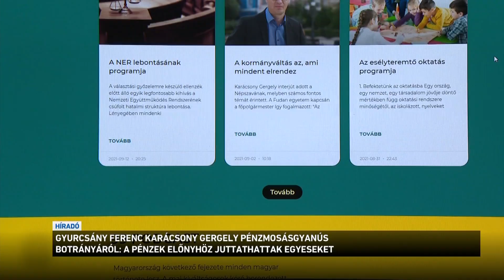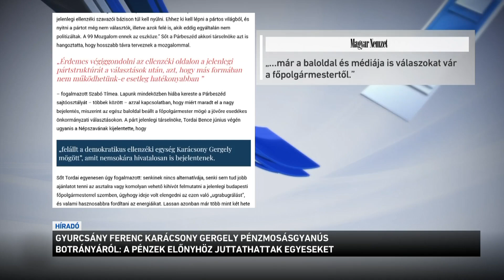Gyurcsány Ferenc Karácsony Gergely pénzmosásgyanús botrányáról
Megszólalt Gyurcsány Ferenc a Karácsony Gergely-féle mozgalom 506 millió forintos pénzmosásgyanús támogatásáról. A DK elnöke az ATV-ben azt mondta: nem sikerült elhessegetni azt, hogy az előválasztáson ezek a pénzek esetleg előnyhöz juttattak egyeseket. Az elmúlt hetekben egyre több baloldali politikus beszélt arról, hogy bohózatnak tartják Karácsony Gergely magyarázkodását a nagyrészt euróban és fontban gyűjtött félmilliárd forintról, amely szerinte mikroadományokból jött össze.